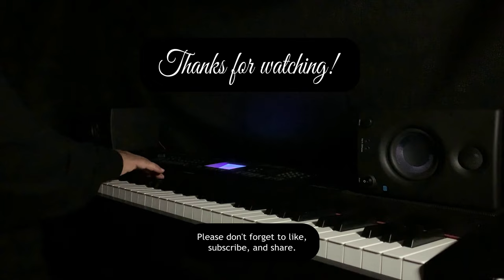My One And Only Love (1953) | Guy Wood and Robert Mellin | Piano Cover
"My One And Only Love" was a song written by Guy Wood (music) and Robert Mellin (lyrics).  It was published in 1953.  It originated in 1947 as “Music from Beyond the Moon” with music by Guy Wood and lyrics by Jack Lawrence.  Vic Damone recorded that version but was unsuccessful.  It became well known when in 1952, Robert Mellin wrote new lyrics and called it "My One And Only Love" then the following year, Frank Sinatra recorded it with Nelson Riddle.

My exposure to this song was back in the 70s.  I first heard it from MFSB and loved that version.

LYRICS:
The very thought of you makes my heart sing
Like an April breeze on the wings of spring
And you appear in all your splendor
My one and only love
The shadows fall and spread their mystic charms
In the hush of night while you're in my arms
I feel your lips, so warm and tender
The touch of your hand is like heaven
A heaven that I've never known
The blush on your cheek whenever I speak
Tells me that you are my own
You fill my eager heart with such desire
Every kiss you give sets my soul on fire
I give myself in sweet surrender

Admittedly so, there are millions of much better piano players than I am but my goal is to bring joy to everyone who listens to me play, with whatever God has given me. I just hope I can make someone smile and make them feel better through music, then I can say "Mission accomplished."